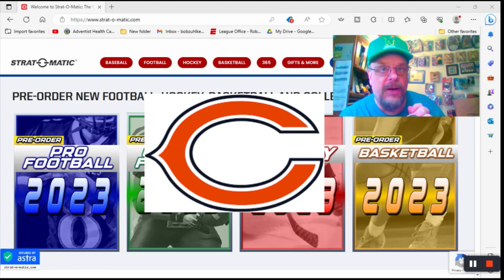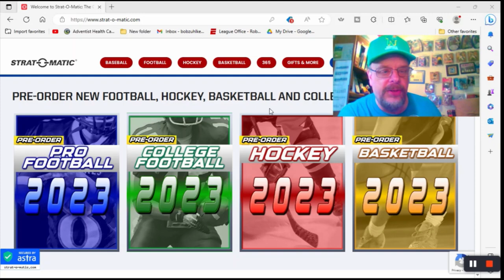My Strat-O-Matic 2023 FALL SPORTS LEAGUE Orders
The new Strat-O-Matic summer 2023 Pre-Order period for Football, Hockey and Basketball (Fall sports) has opened! I'll tell you what I'm getting for my 2023 Fall leagues and why! As if you care...and you do.